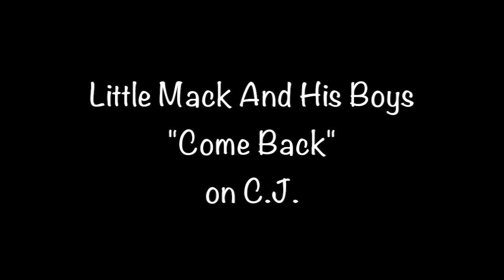Little Mack And His Boys • Come Back • from 1959 on C.J. #606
Little Mack And His Boys "Come Back" from 1959 on C.J. #606 b/w "My Walking Blues".

- J.